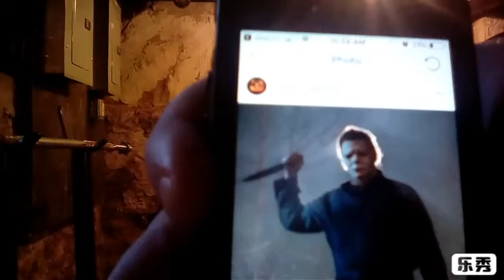New Halloween movie SET FOR 2020!